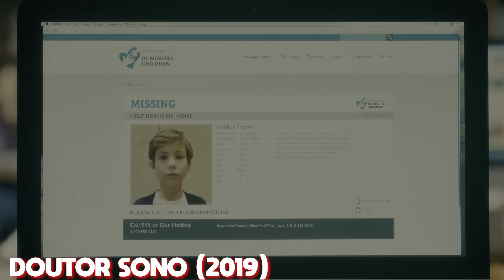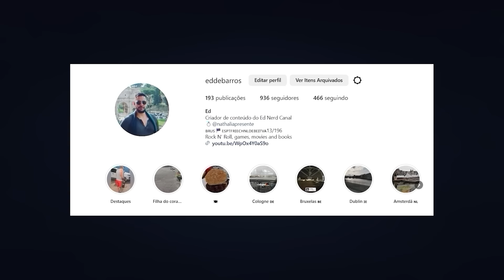COMO DERROTAR DOUTOR SONO - RECAP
Filme: Doutor Sono (2019)